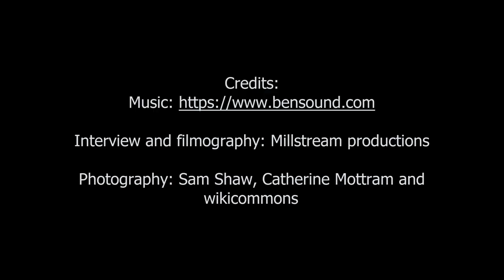The role of geology in the modern world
This video explores the vital role that geologists play in providing critical resources for modern society. As we transition to a green economy geologists are going to be needed more than ever to provide the raw resources needed to make green technologies for a sustainable future for our planet. University of Portsmouth geologists Dr Catherine Mottram and Dr Dean Bullen explore some of these important issues.

Find out more about our University of Portsmouth Earth Sciences Courses (Geology, Engineering Geology and Palaeontology)

Credits:
Photos: Catherine Mottram, Sam Shaw, wikicommons
Video: Millstream Productions